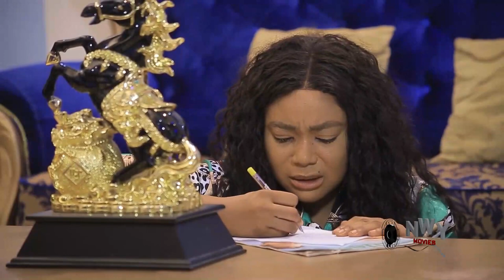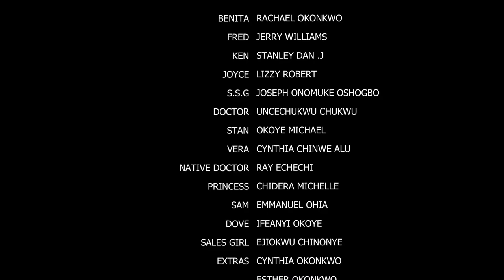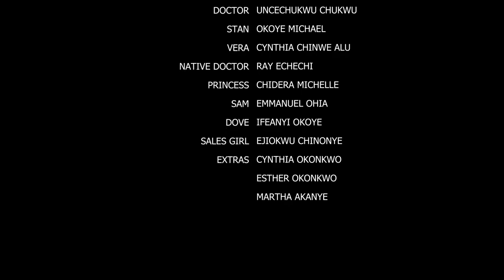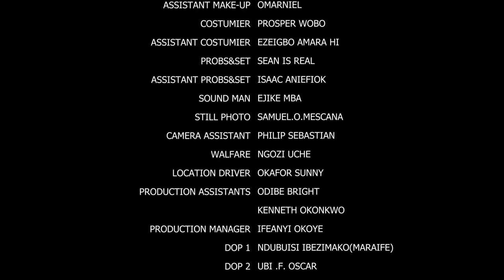They All Saw Her As An Outcast But She Found Favor In The Eyes Of The Prince - New Movie